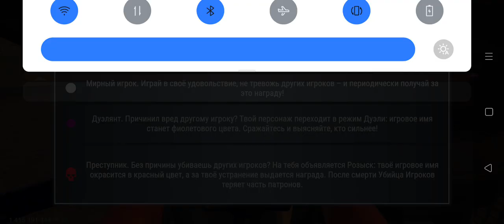LADA VESTA SPORT IN MADOUT2